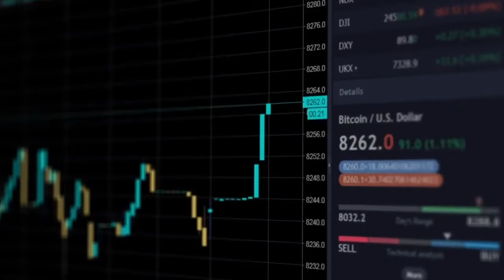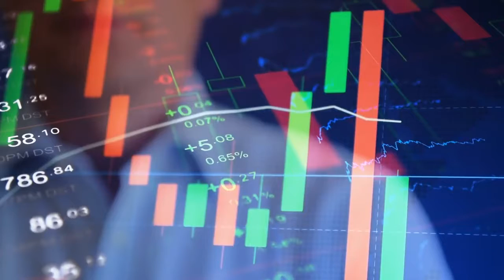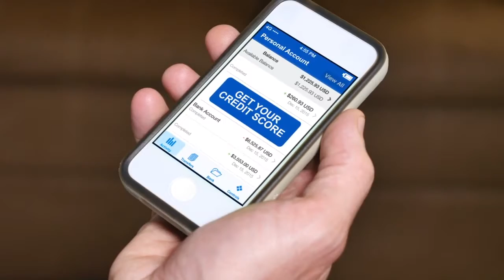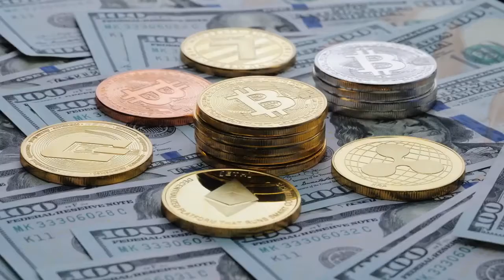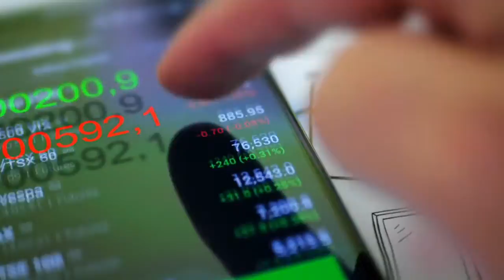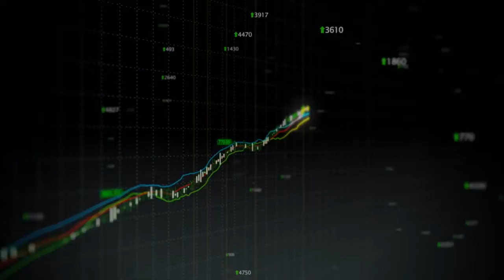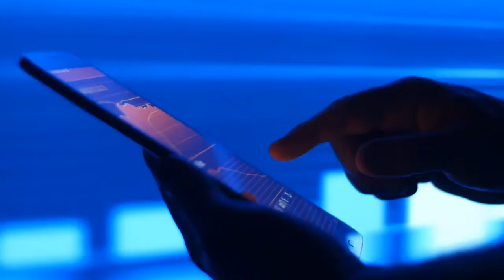Crypto Banks & ATM's Are ALMOST Here!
Welcome back to Finance Frenzy, today on the channel we are going to find out why Crypto banks aren't that far away. Circle Internet Financial, a payment infrastructure provider and principal issuer of U.S. Dollar Coin (USDC), plans to become a full-reserve national digital currency bank in the United States. This means the firm will operate under the supervision of the Federal Reserve, U.S. Treasury, the Federal Deposit Insurance Corporation (FDIC) and the Office of the Comptroller of the Currency (OCC).

In a partnership with Coinbase, also known as the Centre Consortium, Circle launched a U.S. Dollar Coin in 2018. Currently, the coin has more than $27 billion in market capitalization, making it the second largest stablecoin after Tether. All USDC tokens are backed by U.S. dollar-denominated assets such as U.S. treasuries and bonds. To attain the full-reserve banking status, Circle is required to hold the full amount of each depositor’s funds in cash and cash equivalents, and these deposits should always be ready for instant withdrawal on demand. If approved, Circle will also have more oversight of its operations because it will work under the supervision of the Federal Reserve and other U.S. authorities.